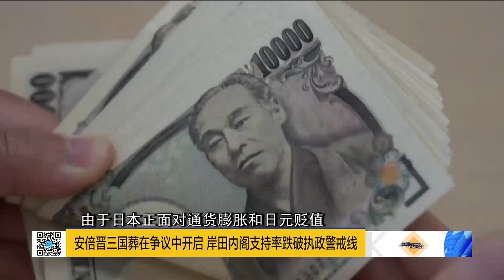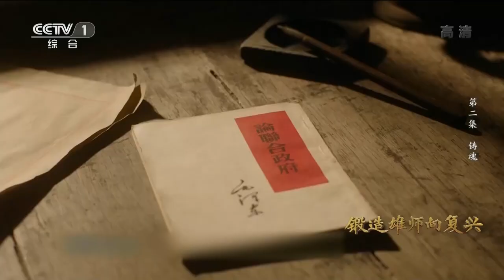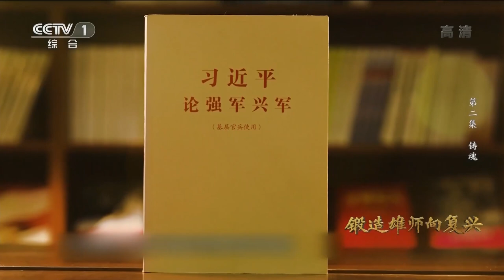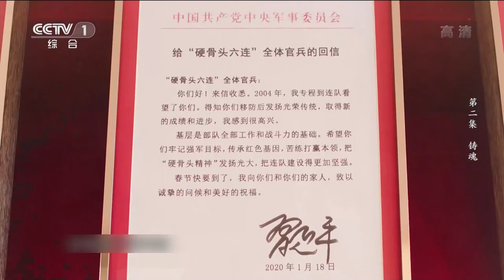布林肯重申美堅守「一中」？新加坡外長告誡美：台灣是最紅的紅線，無一國願在中美間選站！| 直播港澳台【精華版】